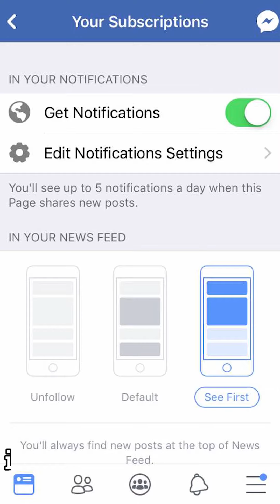彤彤、常勇、舒森、杨宝贝、Lucas Lau、Jane Chuck、Mr.BrianSee，时下商家的最爱？【大喜 | 红人】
现在大部分的网红都是透过代言产品来赚取收入，而且网红代言也已经是很普遍的事情了。那你知道大马有哪些网红和Youtuber都有在代言什么产品吗？